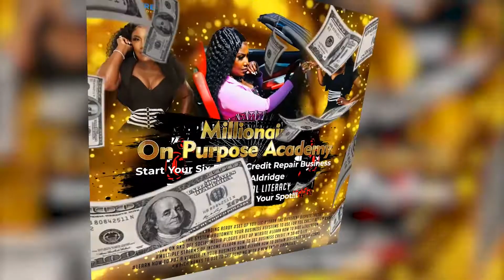Motion Flyer in After Effects🤢Flyer Animado🤢Banya Basak🤢Video Flyer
Hello, WhatsUp,
I am Banya Basak. I am a static and motion graphics artist working for above 4 years in many markets place. I am not teaching anybody. This is not for my teaching channel. This is actually my portfolio channel.